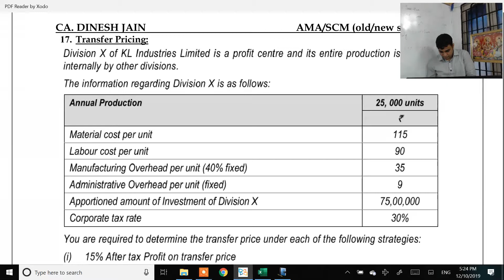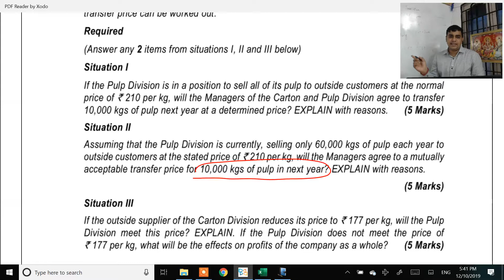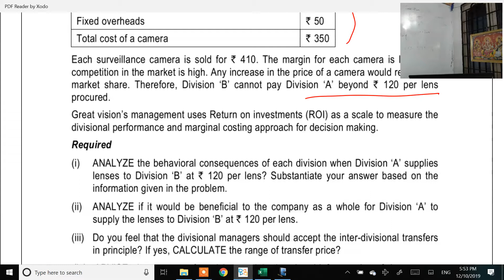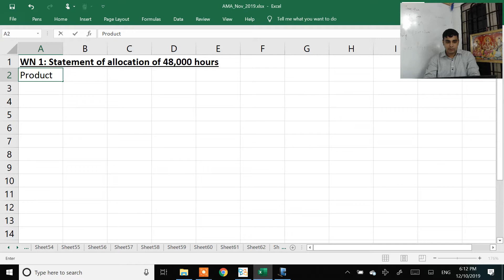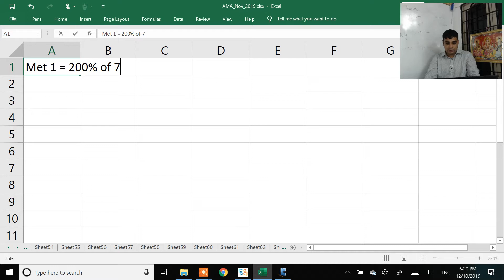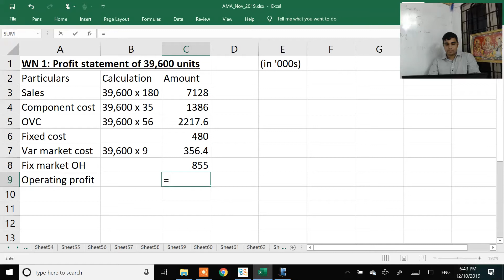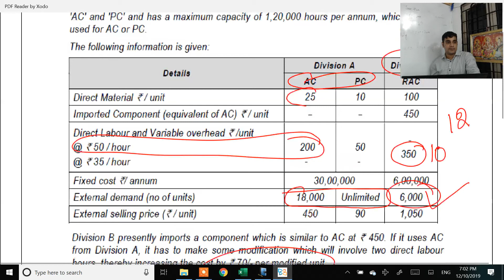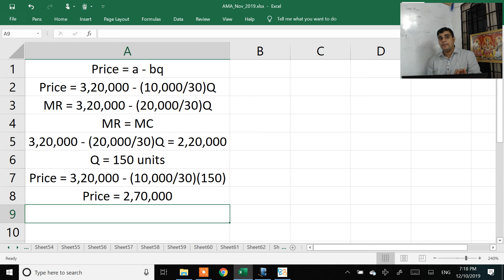AMA - Revision Lectures - Lecture 7 - Transfer Pricing